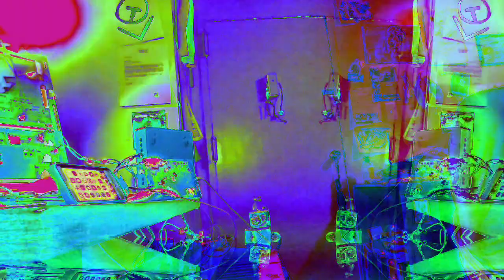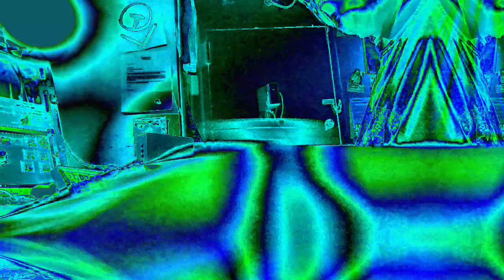Movie 22 12 06 00h29m40s the ten minute videos made and uploaded. *Photosensitivity Warning*